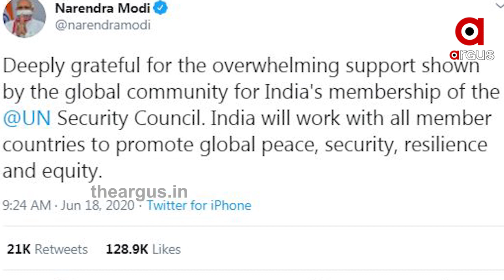ଅନ୍ତର୍ଯାତୀୟ ସ୍ତରରେ ଭାରତକୁ ମିଳିଲା ବଡ଼ ନେତୃତ୍ୱ ....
ଅର୍ନ୍ତଜାତୀୟ ସ୍ତରରେ ଭାରତକୁ ମିଳିଲା ବଡ଼ ନେତୃତ୍ୱ । ବିଶ୍ୱ ସୁରକ୍ଷା ଓ ଶାନ୍ତି ପ୍ରତିଷ୍ଠା ଦିଗରେ ଭାରତ ନେବ ଅଗ୍ରଣୀ ଭୂମିକା । ମିଳିତ ଜାତିସଂଘ ସୁରକ୍ଷା ପରିଷଦର ଅସ୍ଥାୟୀ ସଦସ୍ୟଭାବେ ନିର୍ବାଚିତ ହୋଇଛି ଭାରତ .